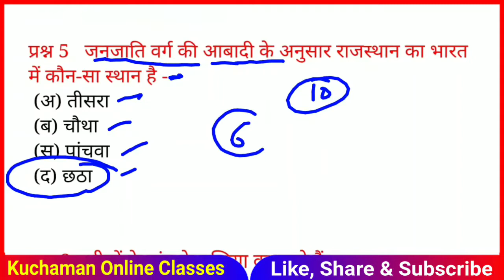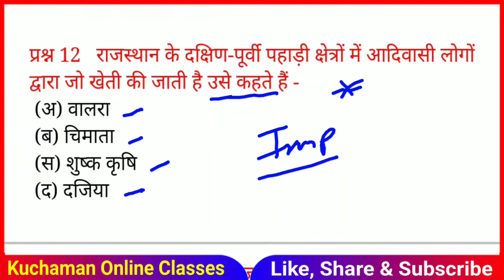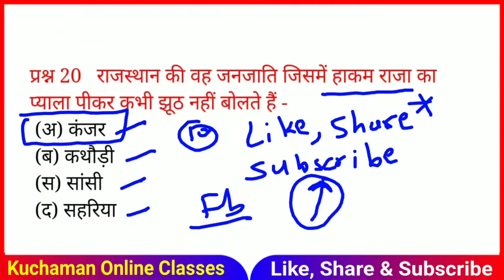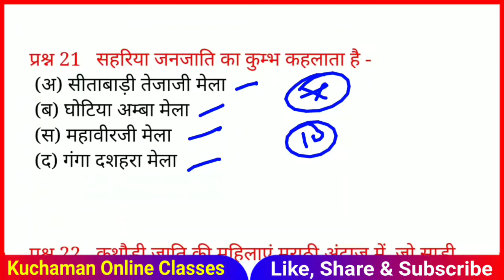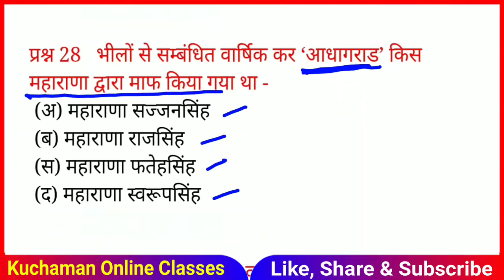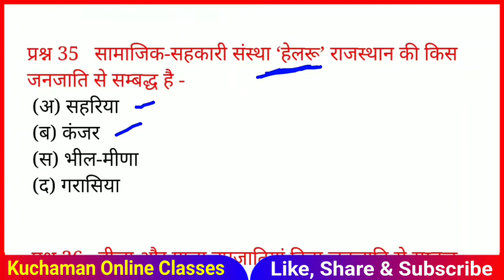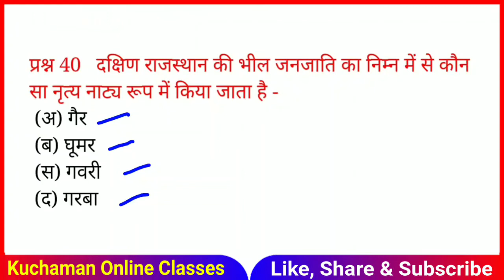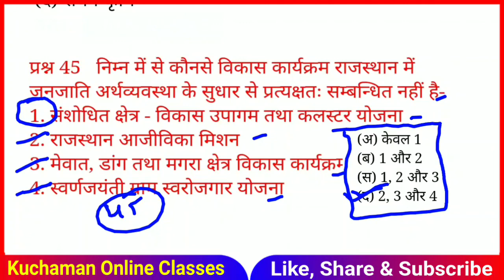Rajasthan GK question । जनजातियों के महत्वपूर्ण 45 प्रश्न । राजस्थान की जनजातियां